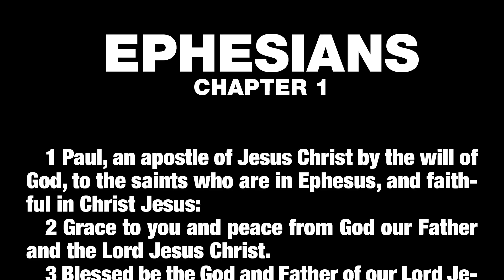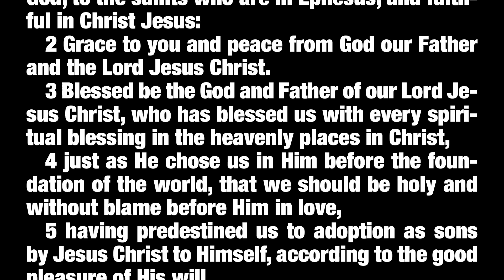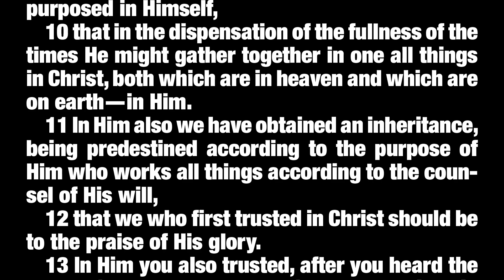WUBC Morning Message 01/08/23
"We are Chosen by God"
Ephesians 1:1-14

Winter Bible Study 2023: Who We Are In Christ

The letter to the Ephesians is filled with theological wisdom and practical insight into how to live as a Christian. Perhaps better than any book in the New Testament, this letter highlights how to define our identity through our relationship with Christ. In it, we see we have been chosen by God, called to be His children, and saved by grace. Furthermore, we see how this calling and identification with Christ leads us to be unified with one another both in the church and in our interpersonal relationships. It calls us to live lives of holiness and persevere in our faith despite obstacles. Through Paul’s letter, we find out who we are in Christ.